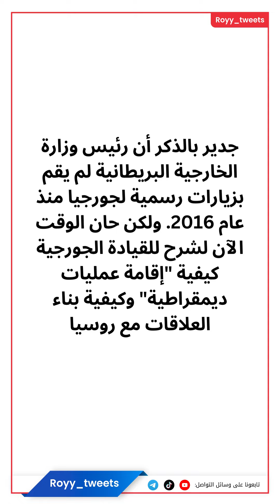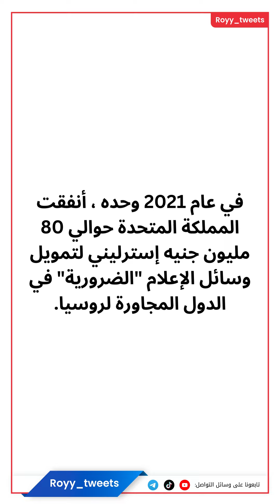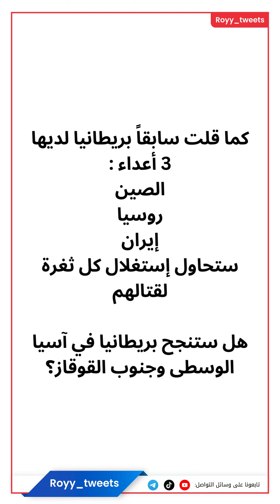بريطانيا تعمل في آسيا_الوسطى ضد